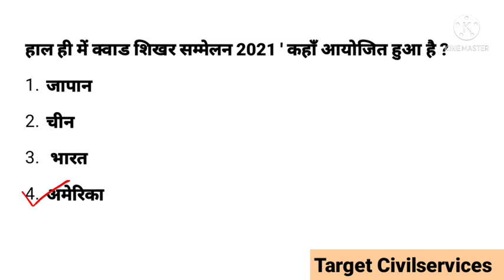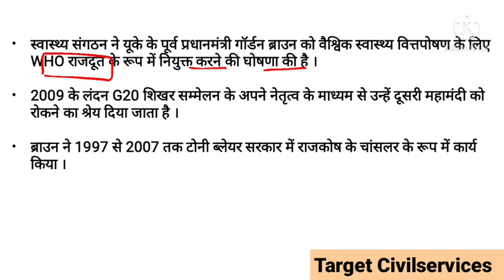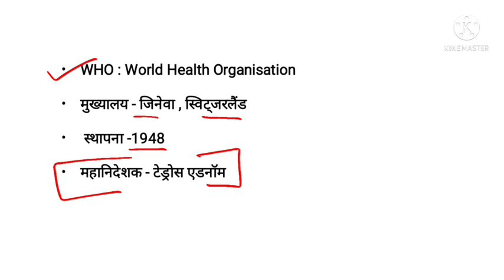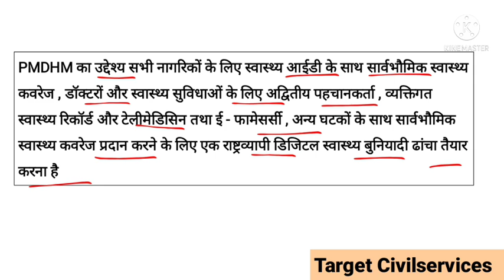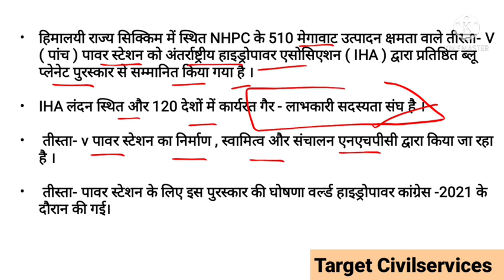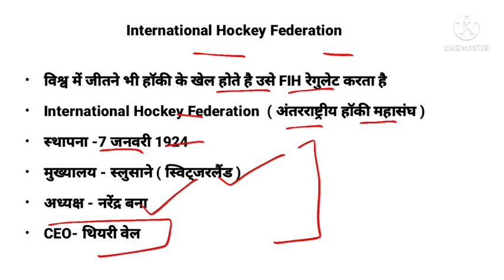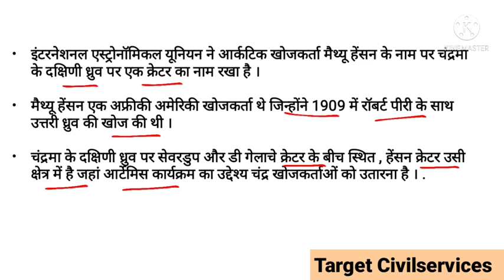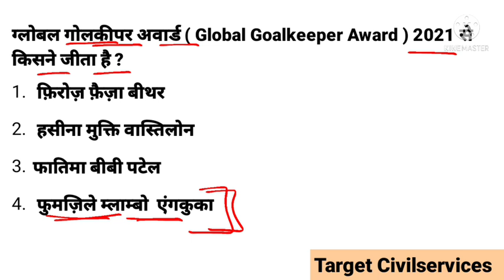26 September 2021 Daily Current Affairs September National Current Affairs Next Dose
26 September 2021 Daily Current Affairs September National Current Affairs Next Dose

@Target CivilServices

About This Video :
28 August current affairs
current affairs today today
current affairs today GK for
next exam
aaj ka current affairs 27 August current affairs 2021
27 August current affairs 2021
daily current affairs by targetcivilservies
current affairs best channel on youtube 27st August 2021
 Current Affairs | India & World Daily Affairs I Current Affairs 2021
| Daily current affairs

UPSC CSAT, Prelims, Mains, CDS, CAPF, SSC CGL, MPSI, MPPSC, SSC, SSC 10 +2, SSC CPO, MTS, UPSC, SI, NTPC, RRB, MPPStargetmppsc2 Patwari & All Govt Exam